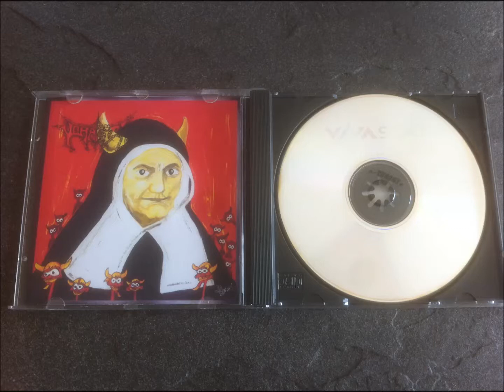Voracity - s/t (Demo-EP, 1999) - Track 1: Thrash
Copyright: VORACITY (Switzerland)